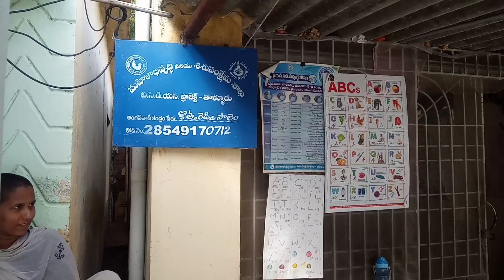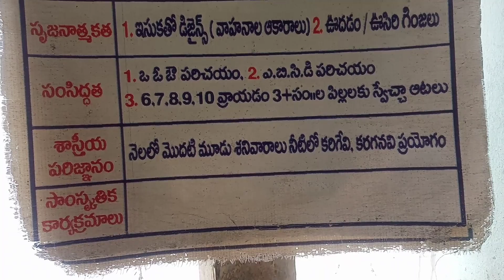Preschool December month song 1||Anganwadi activities, అంగన్వాడీలో చేయు కార్యక్రమాలు....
preschool December month song.